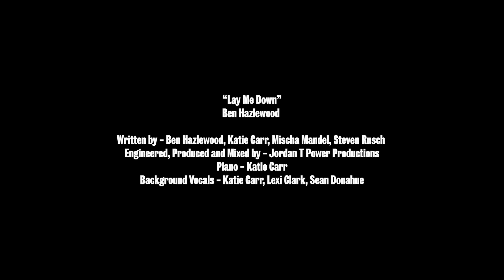Ben Hazlewood - Lay Me Down (Live From Studio)